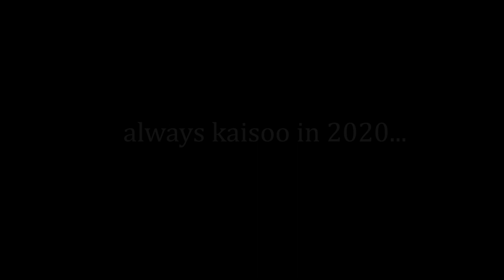Kaisoo - special edit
It's been a long time since I had made a "little" kaisoo.